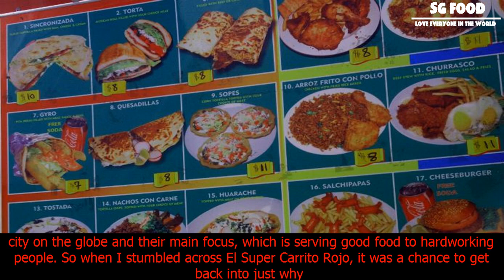[SG Food] Chris’ curbside cuisine – el super carrito rojo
Chris’ curbside cuisine – el super carrito rojo